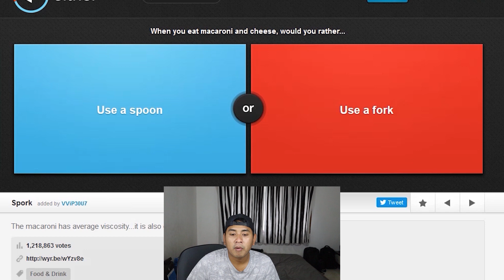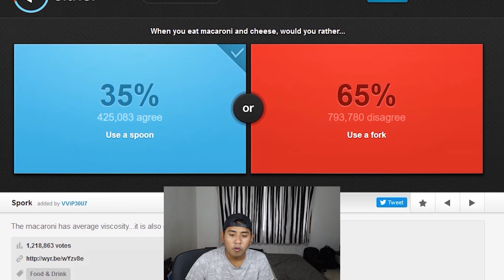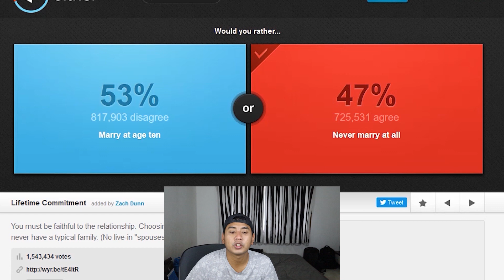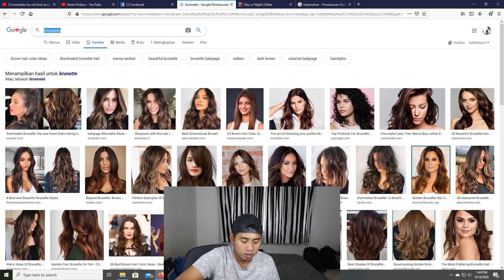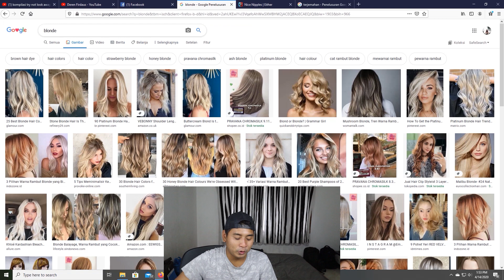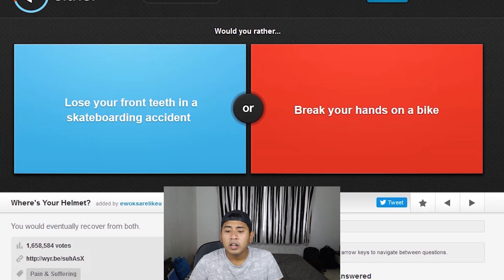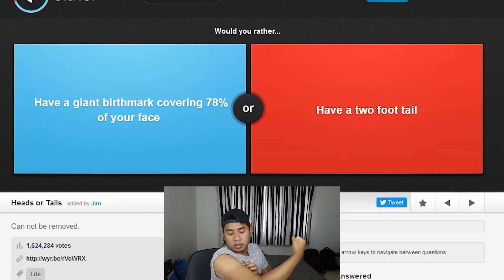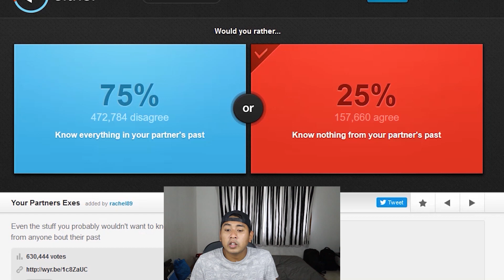PERTANYAAN SULIT PERKARA PENTIL HMM - WOULD YOU RATHER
Video ini gue dapet sebuah permainan memilih dari pertanyaan yang diberikan. Pertanyaannya bukan pertanyaan biasa bahkan kadang aneh-aneh banget. Gue akan menjawab pertanyaan itu berdasarkan "Bara Logic". Semoga menghibur. Enjooy